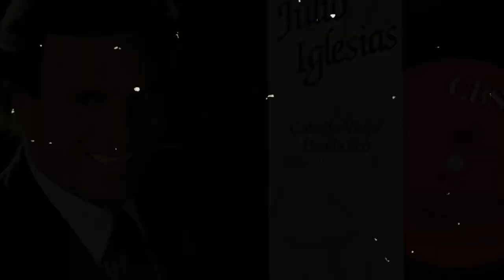🌟He Passed Away Very Young to See the Great Success of His Song. The Most Popular Song in the World.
🎰 Slot machine 🃏 Joker card 🎲 Dice ♠️ Spade suit ♥️ Heart suit ♦️ Diamond suit ♣️ Club suit💰 Money bag🤑 Money face 💵 Dollar bills...OUR WELCOME BONUS UP $200 DOLARES + 40 FREE SPINS !!!

Claude François was a French singer, dancer, and music producer born on February 1, 1939, in Ismailia, Egypt, and passed away on March 11, 1978, in Paris, France. He is known for his energetic performances, catchy pop songs, and distinctive dance style.

Throughout his career, Claude François released a series of popular hits, including "Comme d'habitude" (later adapted into the famous English version "My Way" by Frank Sinatra), "Alexandrie Alexandra," "Le Lundi au Soleil," and many others. His songs often had a pop sensibility, blending elements of disco, rock, and romantic ballads.

Despite his tragic passing, Claude François remains one of the most beloved and influential artists in French music. His music continues to be cherished, and his legacy endures, leaving a lasting impact on the music industry.